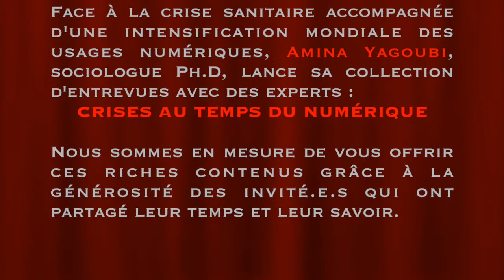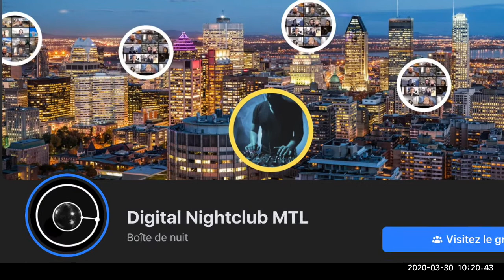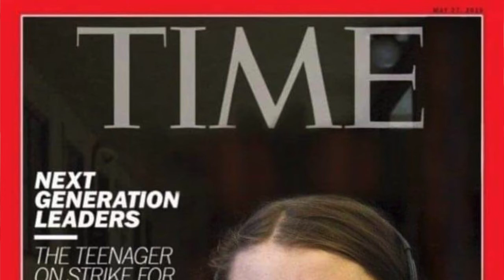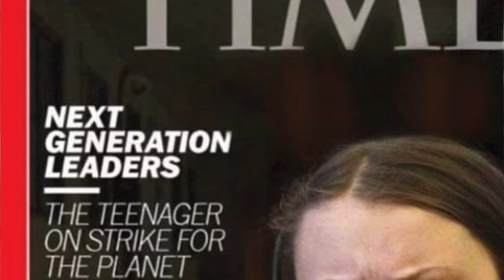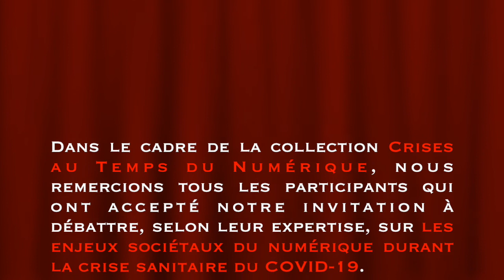«CRISES AU TEMPS DU NUMÉRIQUE/CRISES IN DIGITAL AGE». Michel Maffesoli, Society & Philosophy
Invité #1 - Michel Maffesoli
SOCIOLOGUE
 [Interview, avril 2020]

Michel Maffesoli, sociologue et professeur émérite de l’Université Paris Descartes Sorbonne, membre de l’Institut universitaire de France, Chevalier de la Légion d’honneur, des Palmes académiques et officier du Mérite national, inaugure la collection : «CRISES AU TEMPS DU NUMÉRIQUE». (Maffesoli Michel ; covid19)

Penseur et écrivain prolifique, il écrit un grand nombre d'ouvrages mettant en avant ses théories et observations du social, qui sont traduits en plusieurs langues. Il est est également conférencier international. Ses derniers livres en date sont :
- La nostalgie du sacré, Éditions du Cerf, 2020 ;
- Être postmoderne (postface d'Hélène Strohl), Cerf, Coll. Idées, 2018 ; etc.

À l'occasion de cette rencontre, Michel Mafessoli nous invite, depuis son village cévenole en France, à explorer le sens de la crise et des crise.s sous-jacentes en  discutant les impasses sociétales ;  « la fin d'une époque » ;  l'avènement de la «post-modernité» ; «la nostalgie du sacré»...

La Collection «CRISES AU TEMPS DU NUMÉRIQUE» est aussi disponible sous forme de balado, grâce à la collaboration du Bureau des diplômés de l'Université du Québec à Montréal (UQAM), diffusée par Radio CHOQ.CA (UQAM) à partir du 12 juin 2020.

Réalisatrice de l'émission
Amina Yagoubi Kurtin, Sociologue Ph.D.

Production et Montage de la vidéo
Sarah Gros Kurtin, Adm. A.